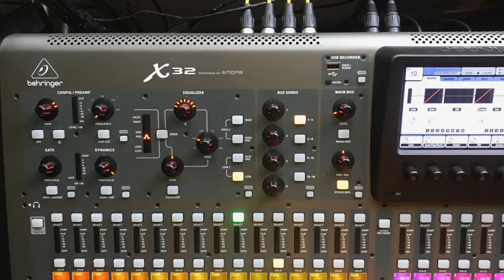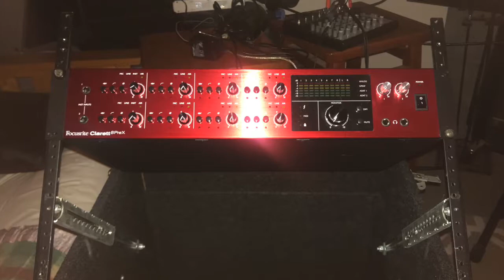MacknCheeze Music Home Studio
A tour of my studio world